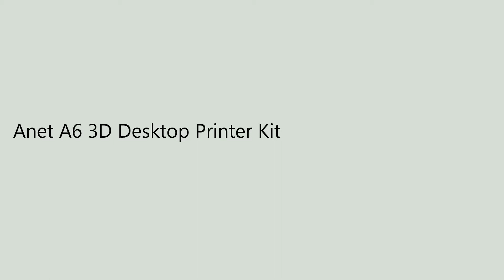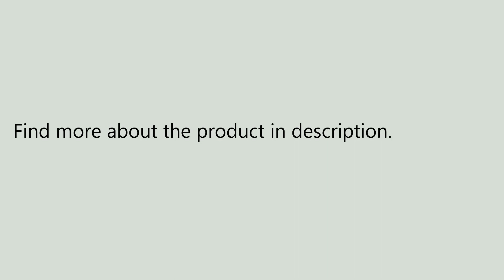Anet A6 3D Desktop Printer Kit